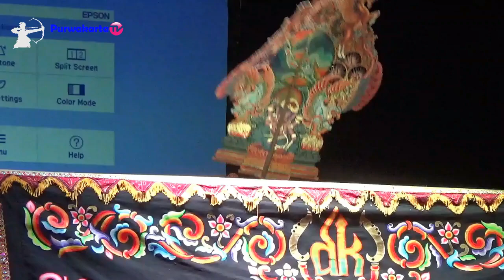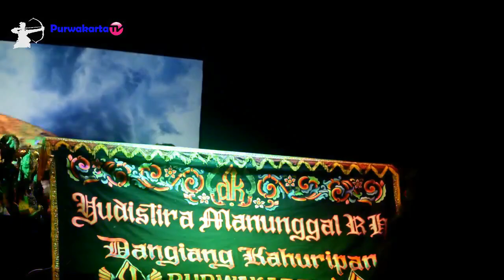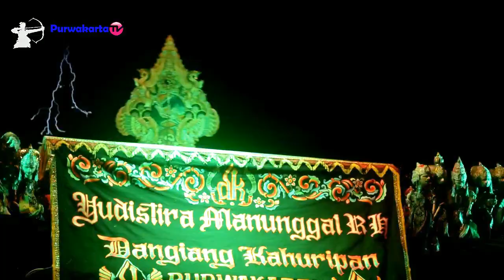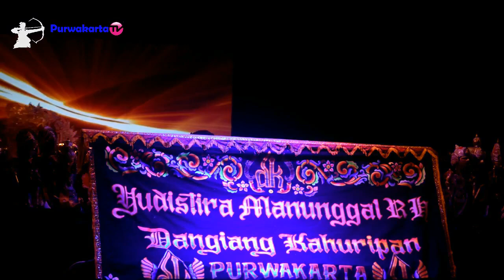Ki Dalang Yudistira Manunggal RH || Wayang Golek || Campaka Purwakarta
Lanjutan Nonton Pagelaran Wayang Golek Ki Dalang Yudistira Manunggal RH di halaman Kantor Kecamatan Campaka Kabupaten Purwakarta,